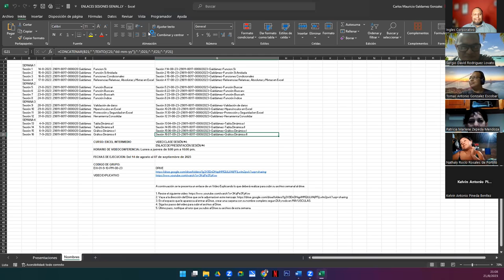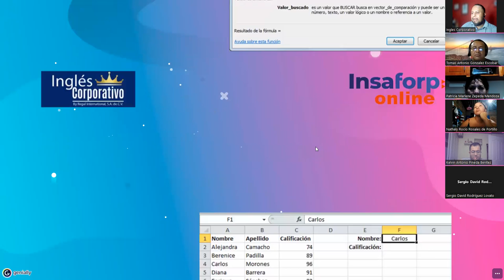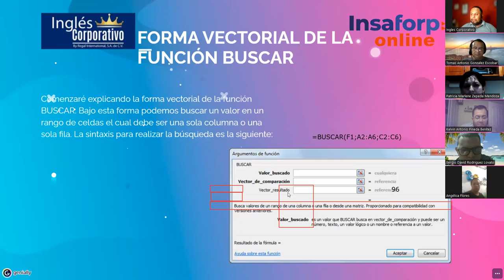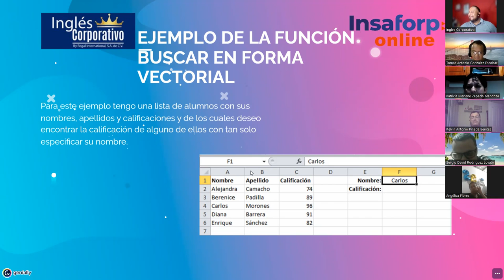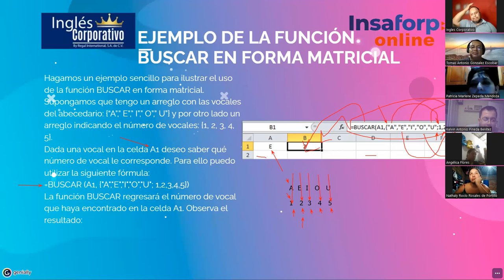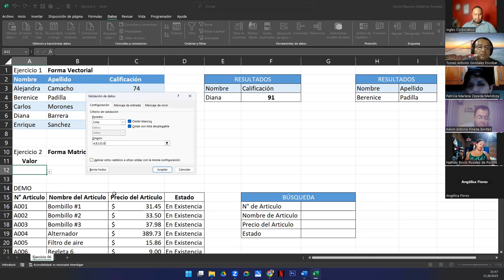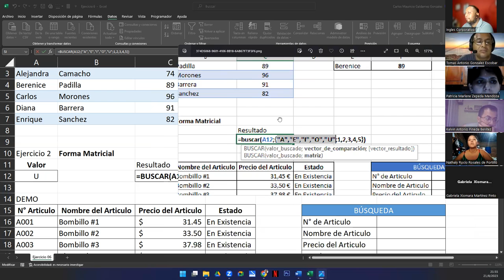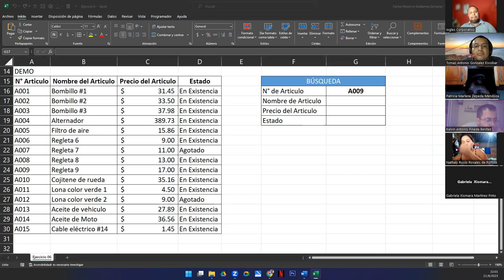Sesión 5 21-08-23-29811-8017-0000/2023-Galdámez-Función Buscar